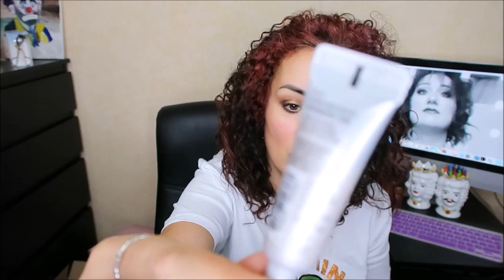KOSMETIK4LESS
ti aspettiamo💋. !!!